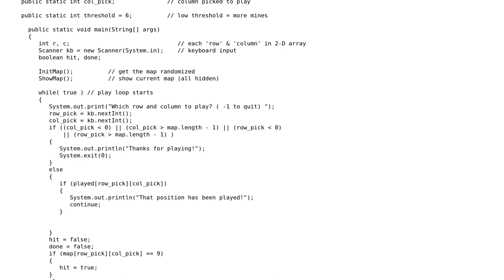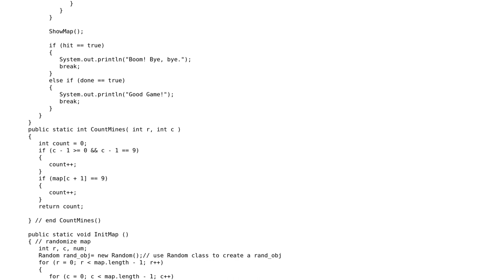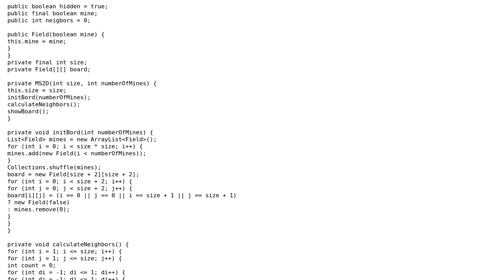Code Review: Text based 2D Minesweeper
With thanks & praise to God, and with thanks to the many people who have made this project possible! | Content (except music & images) licensed under CC BY-SA | Music | Images & others | With thanks to user user1090787 user Simon Forsberg user Landei and the Stack Exchange Network Trademarks are property of their respective owners. You are responsible for your own actions.